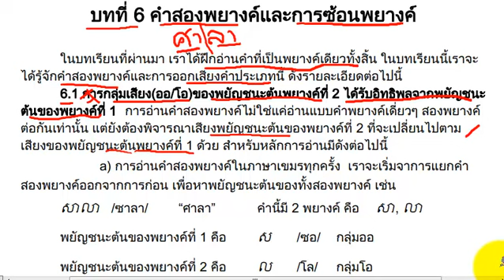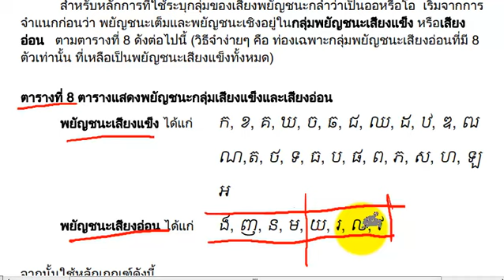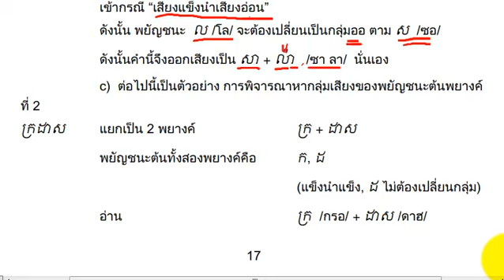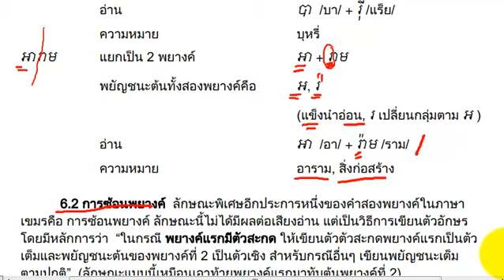KH202T 20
KH202T การอ่านภาษาเขมร